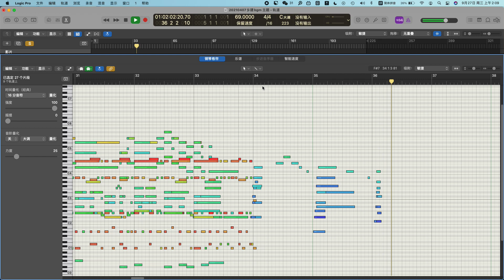《乡见》Chinese music by logic pro（demo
Chinese pop by logic pro